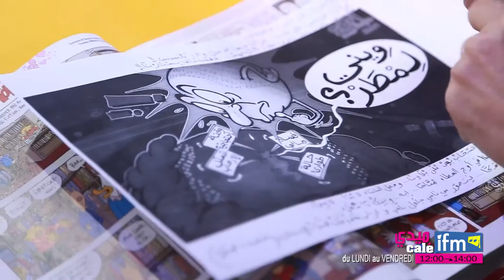Abdelkader Ben Said et Mohamed Zran nous parlent du film "Lilia, une Tunisienne"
Le prix du meilleur acteur a été décerné à Abdelkader Ben Said pour son rôle dans le film "Lilia, une Tunisienne" de Mohamed Zran au festival international des cinéastes de Londres.